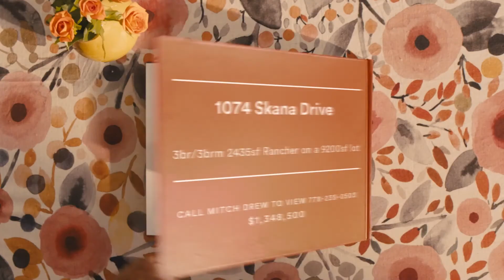1074 Skana Drive Tsawwassen